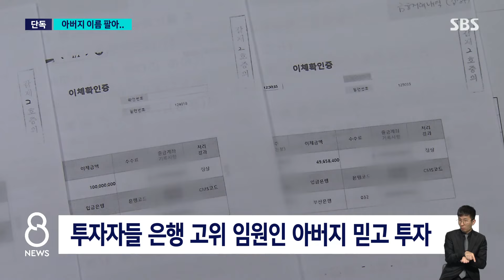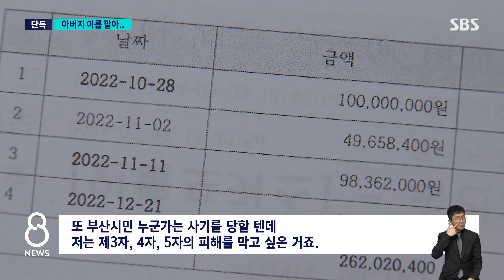[단독] "나 은행 임원 아들"…아빠 이름 팔아 수십억 사기? / SBS 8뉴스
〈앵커〉

휴대전화 유통사업에 투자하면 높은 수익을 보게 해 주겠다며 수십억 원대 투자사기를 벌였다는 의혹을 받는 남성에 대해 경찰이 수사에 나섰습니다. 이 남성은 자신의 아버지가 한 지역은행의 임원이라며 투자금을 끌어모은 걸로 알려졌습니다.

KNN 조진욱 기자가 단독 취재했습니다.

〈기자〉

고가의 슈퍼카부터 유력 정치인과 찍은 사진까지 한 지역은행의 전직 고위 임원 아들인 A 씨입니다.

통신업자인 A 씨는 본인만의 저렴한 휴대폰 단말기 유통 경로가 있다며, 시세 차익을 주겠다는 말로 투자자들을 모았습니다.

대부분 통신업자인 투자자들은 고전적인 방식이지만 당시 은행 고위 임원인 아버지를 믿고 목돈을 보냈습니다.

[피해자 A 씨 : 아버지 후광이죠. 백 퍼센트 아버지 후광이죠. 지역은행 이야기를 들먹이고 하니까. 일주일 혹은 10일 뒤에 7%의 수익률을 만들어서 넣어주겠다.]

약속과 달리 수익이 들어오지 않았지만 은행 내 실력자인 아버지에게 금방 받아낼 수 있다며 추가 투자를 받아내기도 했습니다.

결국, 사기라고 판단한 투자자들은 A 씨를 경찰에 고소했습니다.

[피해자 B 씨 : (아버지) 지원으로 돈을 다 받았다는 걸 분명히 본인도 알 겁니다. 모를 수가 없어요. 또 부산시민 누군가는 사기를 당할 텐데 저는 제3자, 4자, 5자의 피해를 막고 싶은 거죠.]

현재까지 피해자는 10여 명, 피해액은 60억 원 대로 알려졌습니다.

동시에 수십억 원대 피해를 주장하는 추가 투자자도 있어서, 피해액은 백억 원대로 늘어날 가능성도 있습니다.

A 씨는 투자 사기가 아닌 돈을 빌린 것이라고 주장했습니다.

오히려 고소인들에게 더 높은 이자율로 변제했다며, 맞고소까지 준비하고 있습니다.

한편, A 씨 아버지는 지난해 은행을 퇴직했으며, 이번 사건과 본인은 무관하다고 선을 그었습니다.

(영상취재 : 김태용 KNN)

KNN 조진욱